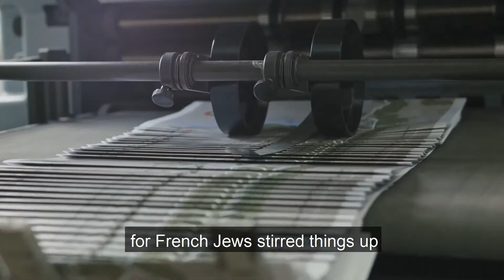French Jews and the Growing Antisemitism in France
A recent public remark in France about the lack of loyalty of the French Jews to France sparked controversy.

These Jews are inclined toward French culture but they do not relate to the country of France, to French people, keeping their distance due to the antisemitism they feel from them.

As a result, they are torn within, and others relate to them with discontent. In the future, growing antisemitism in France will force the French Jews to leave. France, a cultured, very religious country, does not feel Jews as being part of it.

We like to think that such things as antisemitism, driving Jews out of a country are things of the past, but human nature, which has been causing such events, hasn't changed. A unique correction on the part of the Jews is needed. If Jews connect “as one man with heart” in a positive way, then all over the world the attitude toward Jews will change.